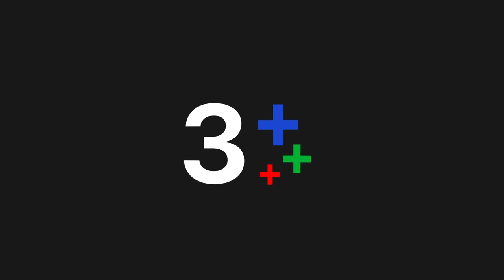FIN | ต้องการให้มันเป็น อย่างที่ควรจะเป็น | SOMETHING IN MY ROOM EP.6 | 3Plus